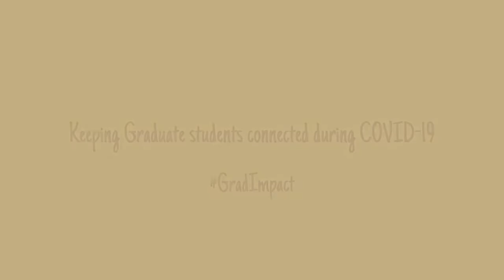Coffee and Conversation with Bodunrin Akinrinmade and Honorine Rouiller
Join FSU graduate students Bodunrin Akinrinmade and Honorine Rouiller chatting about life as graduate students. Bodunrin is an international student from Nigeria pursuing a PhD in Education Policy and Evaluation. Through his rigorous research, he hopes to provide evidence-based policies, programs, and practices that could be used to improve educational access, learning outcomes, and school completion rates of children, irrespective of their demographic classification.  Check out the interview for a discussion on the important use of private tutoring in Nigeria but also to learn more about Bodunrin's recent research trip in Nigeria and his career aspirations.

The FSU GradImpact project started the Coffee and Conversation video chat series at the height of the global pandemic to encourage graduate students at FSU and the larger FSU community to stay connected.